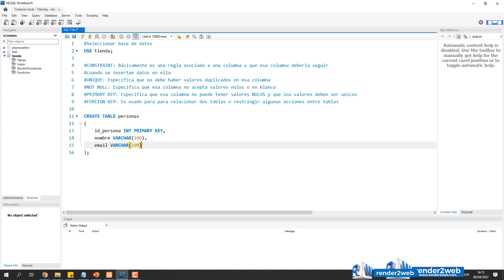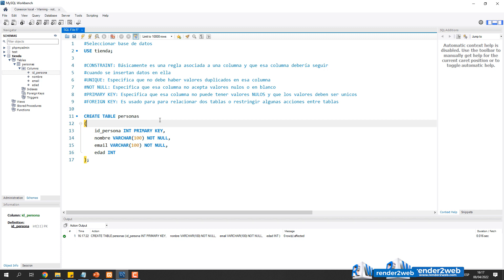MySQL/MariaDB - Cómo Crear Constraints en Tablas de MySQL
Aprende cómo agregar constraints a tus tablas de MySQL para asegurar la integridad de tus datos. En este artículo te explicamos paso a paso cómo hacerlo.
Para crear una constraint en una tabla de MySQL, puede usar la siguiente sintaxis:
ALTER TABLE nombre_tabla ADD CONSTRAINT nombre_constraint tipo_constraint (columnas)

Donde:

nombre_tabla es el nombre de la tabla a la que desea agregar la constraint.
nombre_constraint es el nombre que desea darle a la constraint.
tipo_constraint es el tipo de constraint que desea agregar (por ejemplo, PRIMARY KEY, FOREIGN KEY, UNIQUE, etc.).
columnas son las columnas en las que desea aplicar la constraint.
Por ejemplo, para agregar una constraint PRIMARY KEY a la columna id en una tabla llamada usuarios, puede usar el siguiente comando:

ALTER TABLE usuarios ADD CONSTRAINT pk_usuarios_id PRIMARY KEY (id);

También puede agregar una constraint UNIQUE a varias columnas, como se muestra a continuación:
ALTER TABLE usuarios ADD CONSTRAINT uk_usuarios_nombre_email UNIQUE (nombre, email);
Esto creará una constraint UNIQUE en las columnas nombre y email de la tabla usuarios.